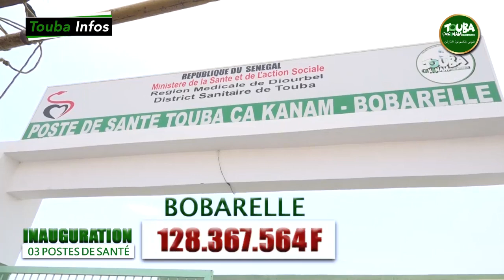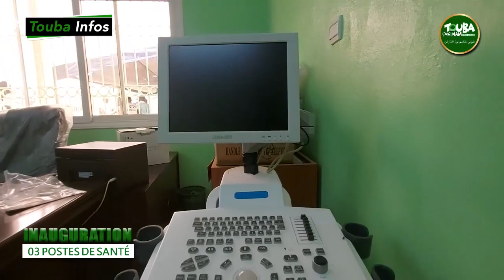Du Jamais vu : Les 03 Postes de Santé de Touba Ca Kanam, Vue intérieur et extérieur...